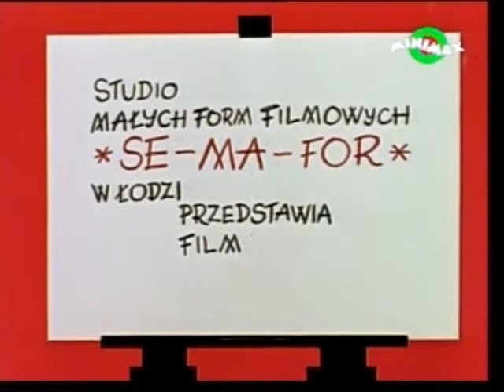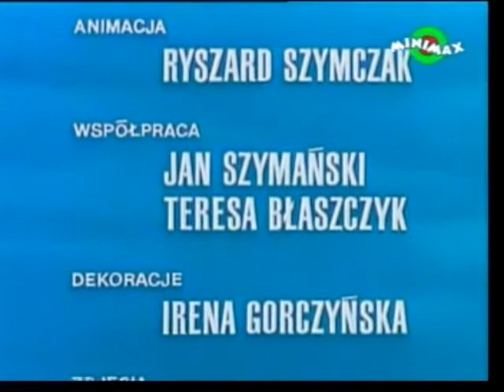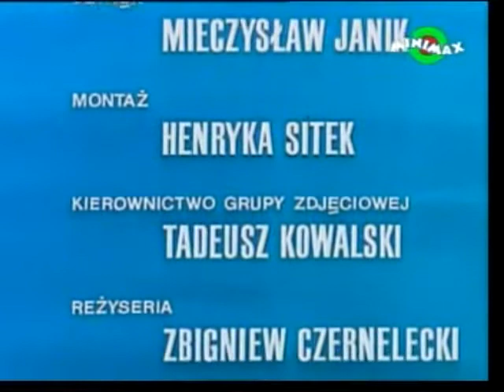01/22. Zaczarowany ołówek - Latawiec Kajtka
Bajka: Zaczarowany ołówek
Odcinek: 22
Rok produkcji: 1970
Tytuł odcinka: Latawiec Kajtka